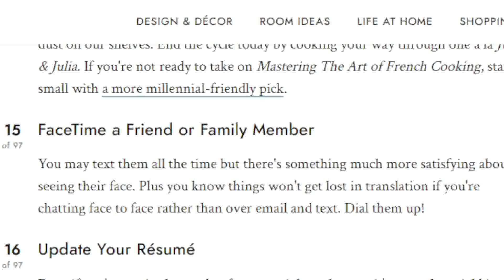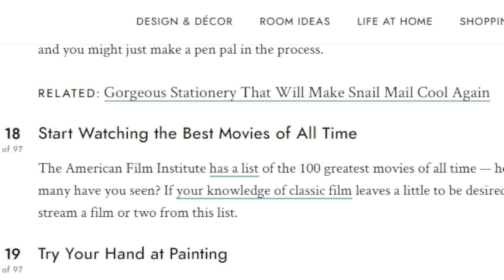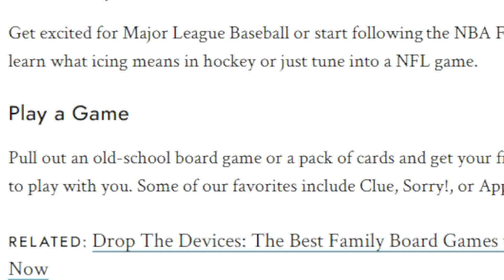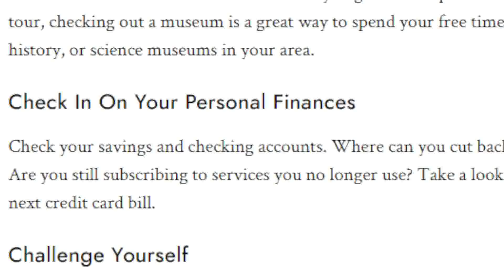Ka veikti kai nuobodu?!